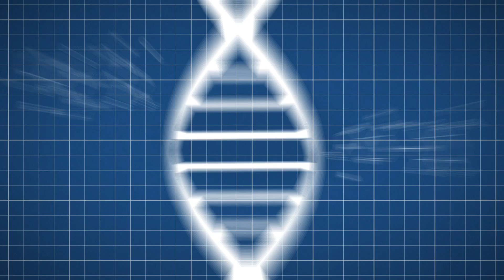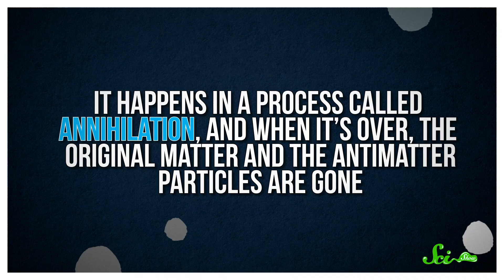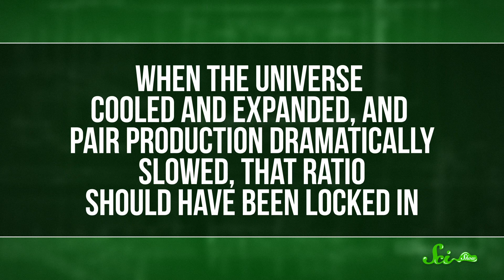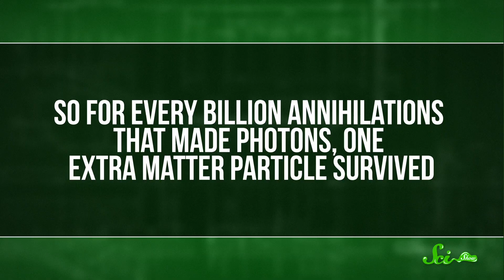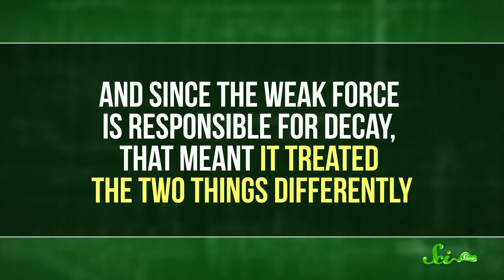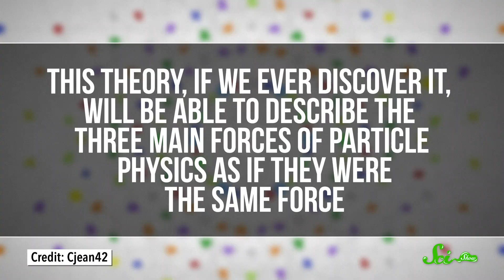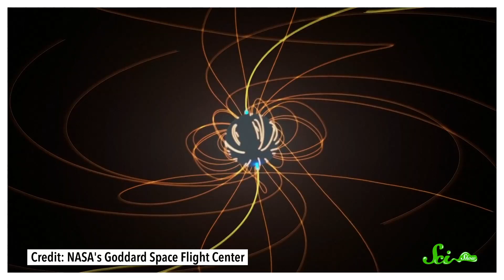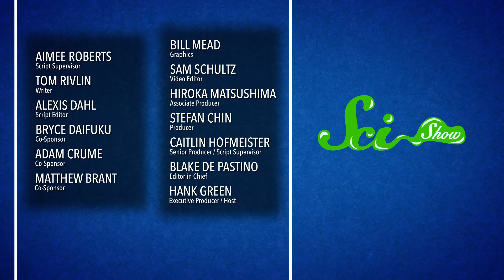Our Universe Shouldn't Exist | The Matter-Antimatter Problem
Our universe is kind of a paradox—it's a grand place to live, but it contains an anomaly that should be scientifically impossible. Join Hank for today's episode of SciShow and learn all about why our universe shouldn't actually exist.

Sources: